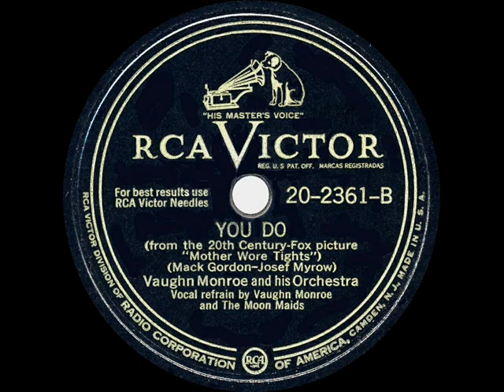1947 HITS ARCHIVE: You Do - Vaughn Monroe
You Do (Gordon-Myrow) by Vaughn Monroe & his Orchestra, vocal by Vaughn Monroe and The Moon Maids

Posting five recordings of this ballad from the Betty Grable-Dan Dailey film “Mother Wore Tights.”  Each of them reached the top-10 on at least one of Billboard’s singles charts: Vaughn Monroe, Margaret Whiting, Bing Crosby, Dinah Shore and Vic Damone.  Other Monroe tunes included in the 1947 collection are “Kokomo, Indiana” (the flipside of “You Do”...also from “Mother Wore Tights”) “How Soon” and “I Wish I Didn’t Love You So.”